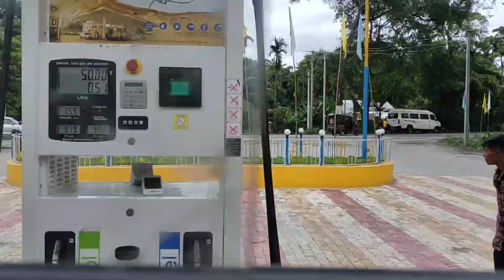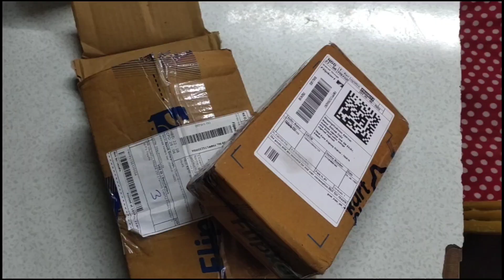Homecoming😅| Barpeta to Jagiroad